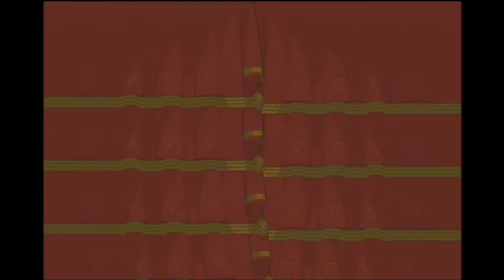Battleblock Theater Family Bonding let's play part 4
So yeah this game isn't long at all so we'll finish it and be done with it.